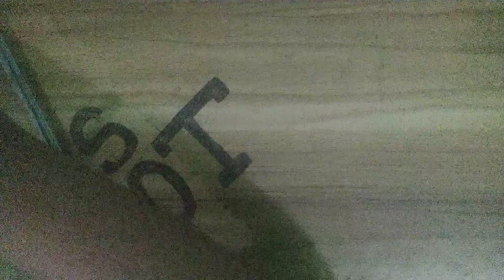3 very very easy pen tricks